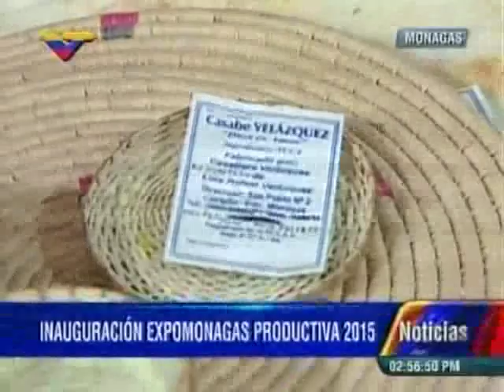Gobernadora de Monagas Yelitze Santaella